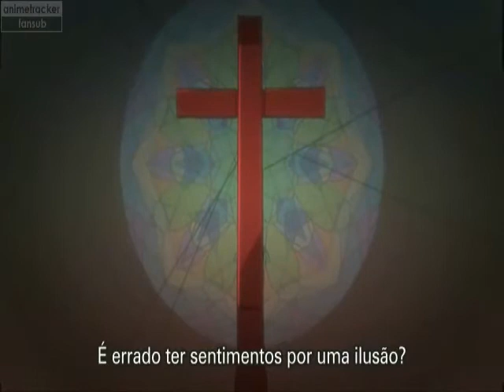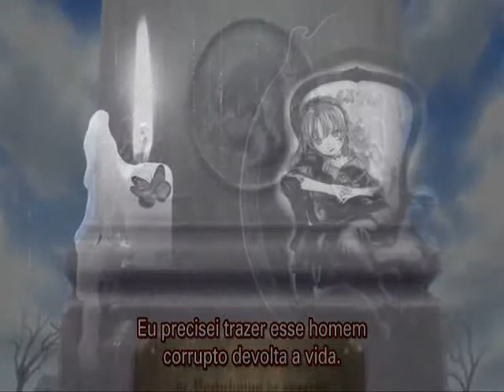Le Portrait de Petit Cossette AMV